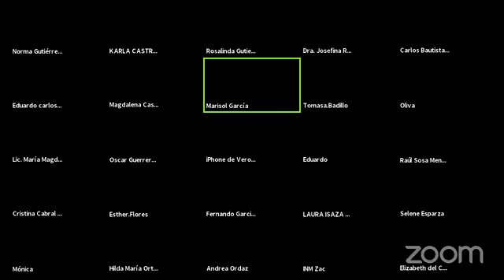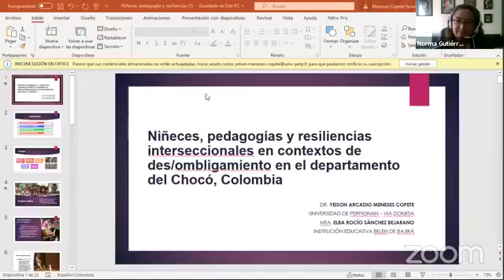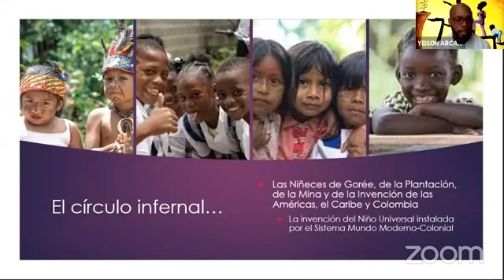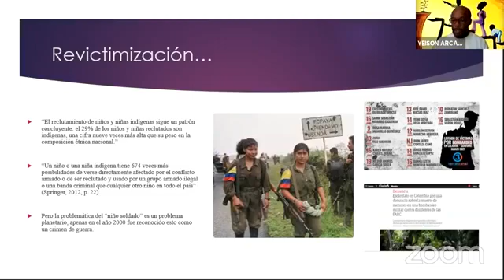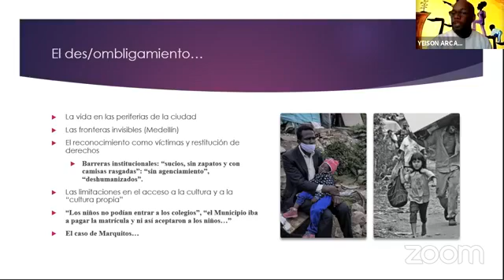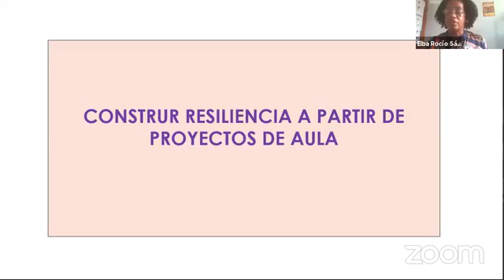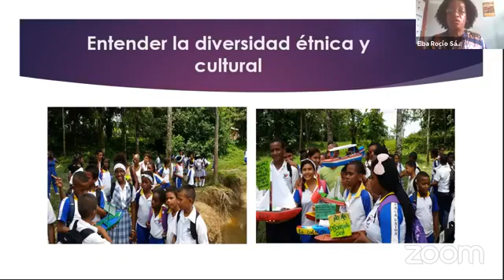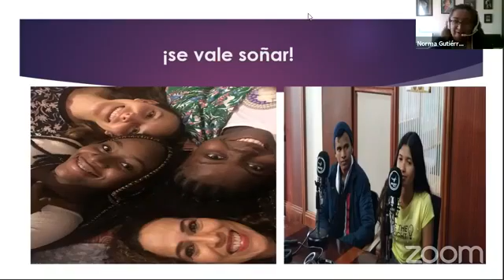Niñeces, pedagogías y resiliencias interseccionales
Conferencia inaugural: Niñeces, pedagogías y resiliencias interseccionales en contextos de des/ombligamiento en el departamento del Chocó, Colombia
Conferencistas:

Dr. Yeison Arcadio Meneses Copete
Universidad de Perpignan – via domitia
Mta. Elba rocío Sánchez bejarano
Institución educativa belen de bajirá

En el marco del III Congreso Internacional de Educación y Desarrollo Profesional Docente, organizado por la Universidad Autónoma de Zacatecas (UAZ), la Universidad Autónoma de Querétaro, el Instituto Zacatecano de Cultura y el Instituto Nacional de Estadística y Geografía